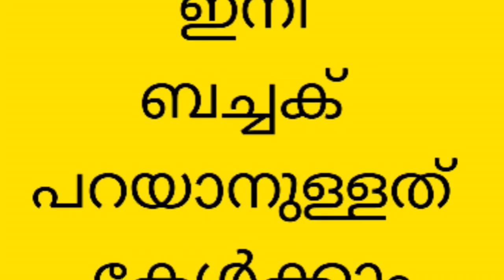21 July 2022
(𝐅𝐎𝐋𝐋𝐎𝐖 𝐓𝐎 𝐒𝐄𝐄 𝐓𝐇𝐄 𝐔𝐍𝐒𝐄𝐄𝐍)